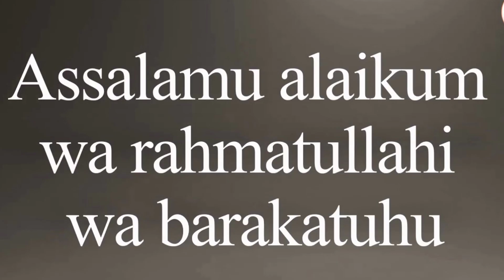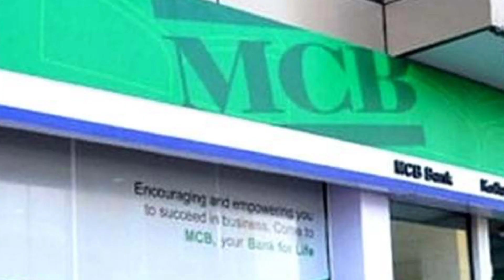Ehsaas program | Ehsas new Program Updates | Emergency cash